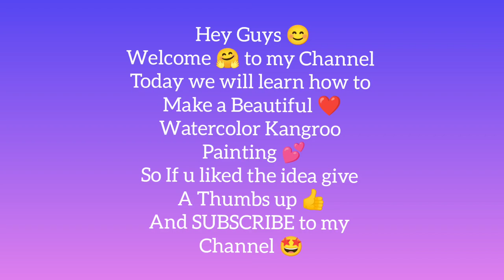Very Easy Way to draw watercolor Kangroo painting .|| Miracles of Art ❤️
Kangroo Watercolor painting🎨🖌️
KIDS ART 🖌️